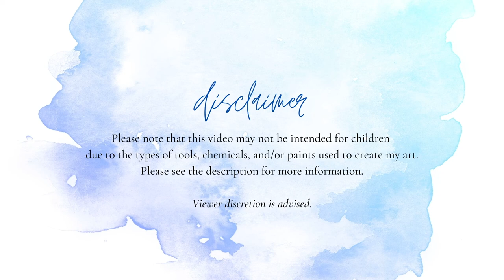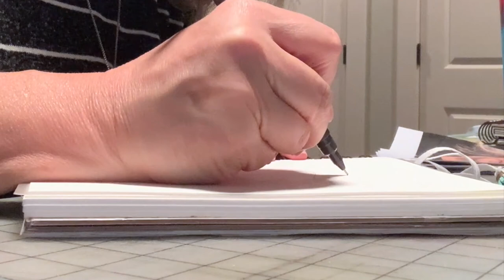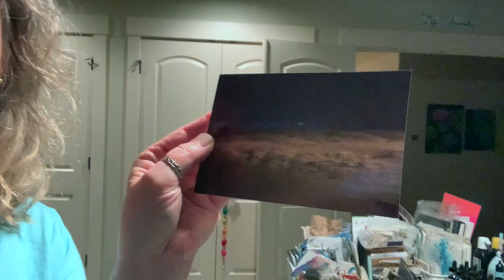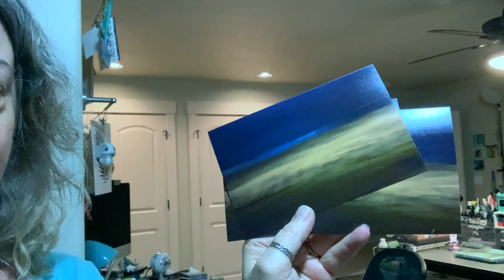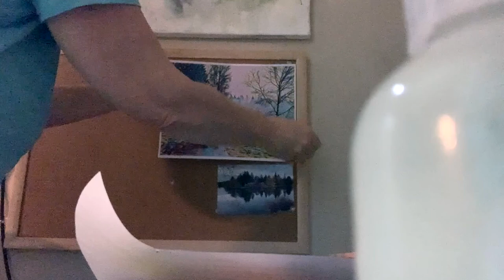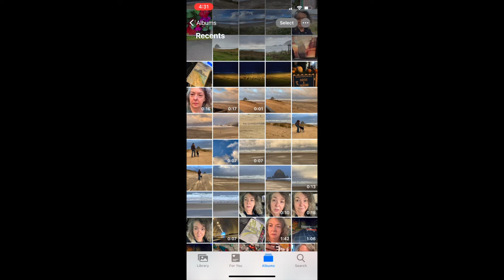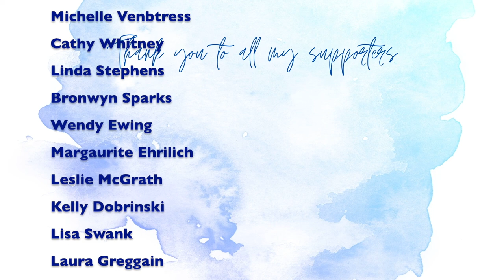My Week In Review 11-7-21 To 11-13-21 jpg